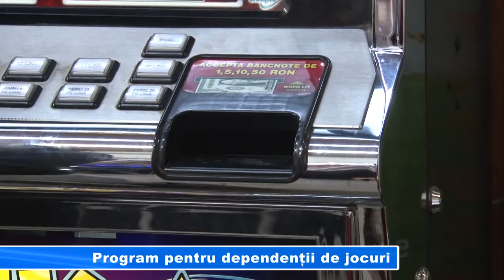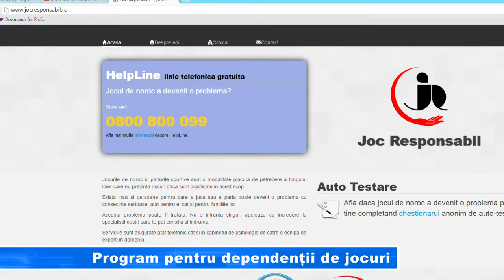Program pentru dependenții de jocuri